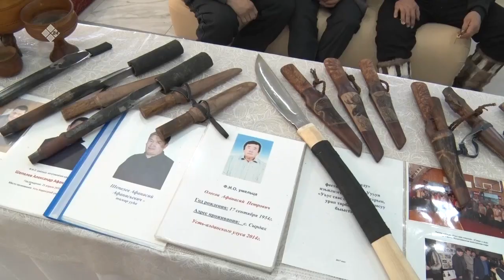«Дойдум Дьоно» биэриигэ: сытыы кылаан маастардара (02.03.21)